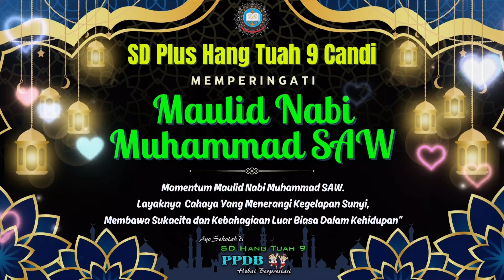Peringatan Maulid Nabi Muhammad SAW 1446 H/2024 SD Plus Hang Tuah 9 Candi Sidoarjo 🏫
Peringatan Maulid Nabi Muhammad SAW 1446 H/2024,
SD Plus Hang Tuah 9 Candi Sidoarjo,